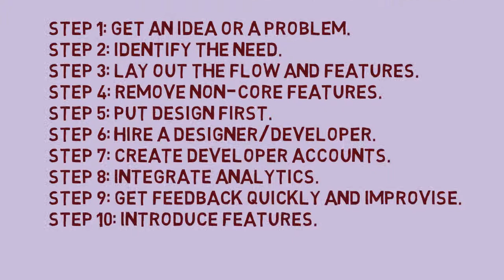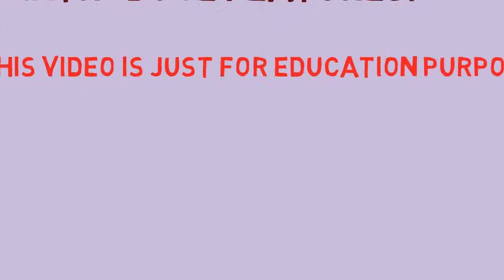A Step by Step Guide To Building Your First Mobile App